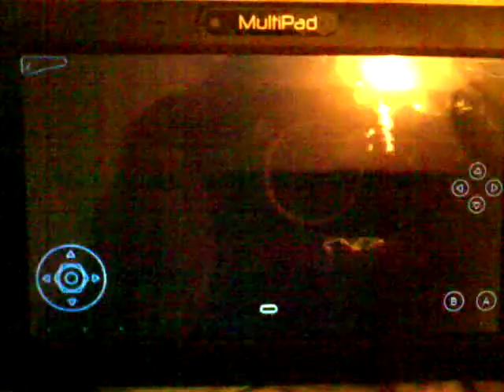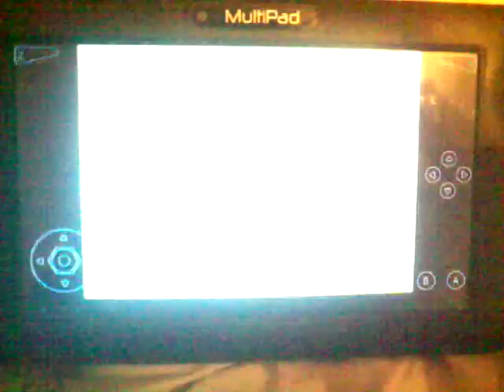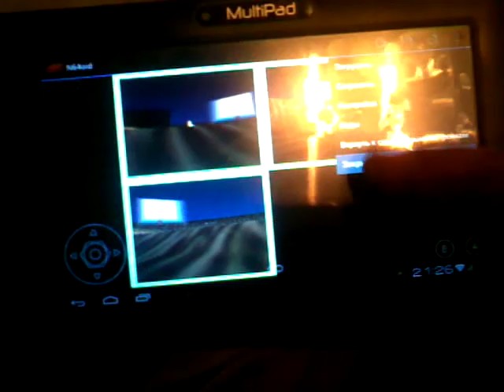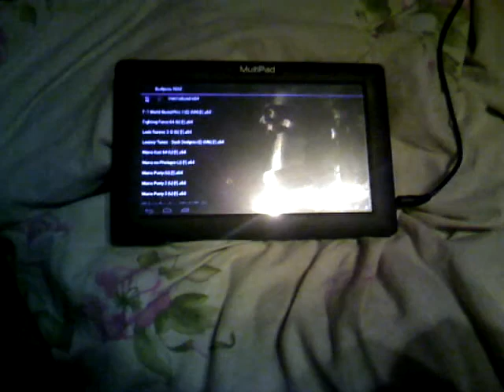N64oid Mario Cart 64